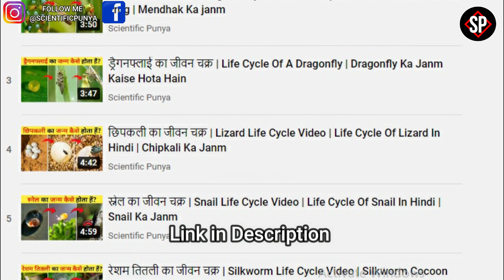बिल्ली का जीवन चक्र | Cat Life Cycle Video | Life Cycle Of Cat In Hindi | Billi Ka Janm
About this video:
In this video I have told about Cat Life Cycle Video it means Billi Ka Janm Kaise Hota Hain, because friends, cat is an animal that belongs to the Felidae family and it is the smallest member of that family. These cats have a strong flexible body, sharp eyes, alert ears, sharp teeth, sharp claws and a long tail. If we talk about their weight. So their weight is around 3 to 6 kg which can be more or less depending on the different species and if we talk about their size then their length is between 10 to 18 inches. Cat is a carnivorous mammalian animal. Their hearing and smelling powers are amazing and they can see very well in low light, even at night. And they have been living as companions of humans for about 10,000 years. If we talk about species, there are more than 60 species of cats found in this world, but do you know how cats are born, if not then definitely watch some videos completely.

Cover Topic:
बिल्ली का जन्म कैसे होता है
बिल्ली का जीवन चक्र
Cat Life Cycle Video
Life Cycle Of Cat In Hindi
life cycle of a cat timelapse
life cycle of a cat stages
baby cat life cycle
cat lifespan
cat life cycle in hindi
cat life cycle timelapse
billi ka janm kaise hota hai
billi ka janam
billi ka jivan chakra
billi ke bacche ka janm kaise hota hai